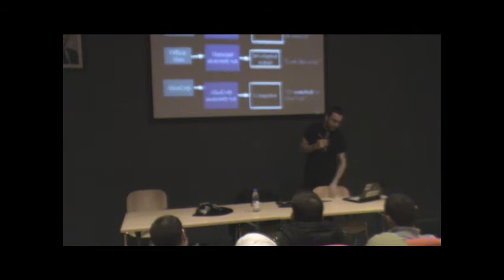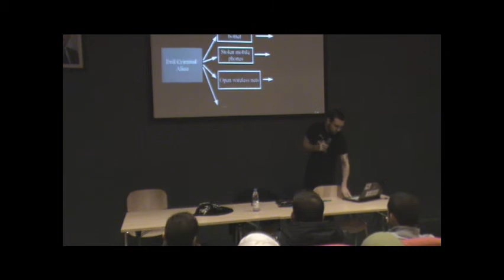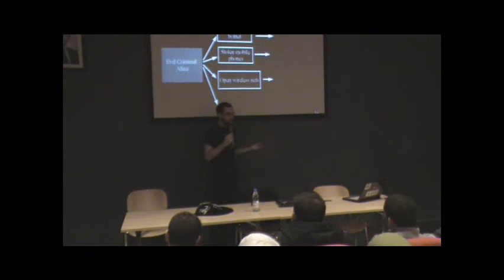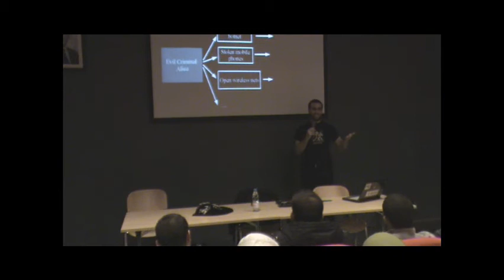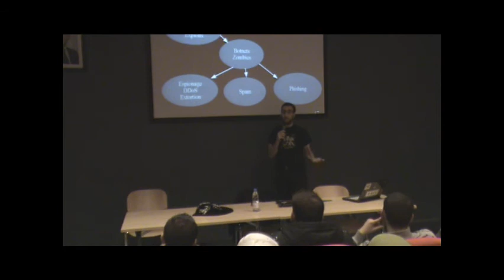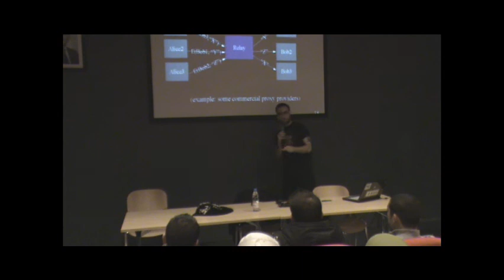IEEE PSUT JAcob Appelbaum , TOR Project -- part 3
IEEE PSUT with Jordan Open Source Association Organized a session by Jacob Appelbaum , who is working on the TOR Project(Anonymity Online).
Keep checking our page for more news and updates about IEEE PSUT SB.